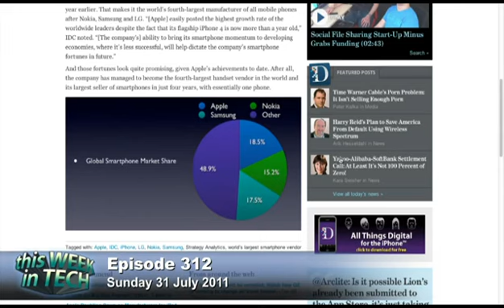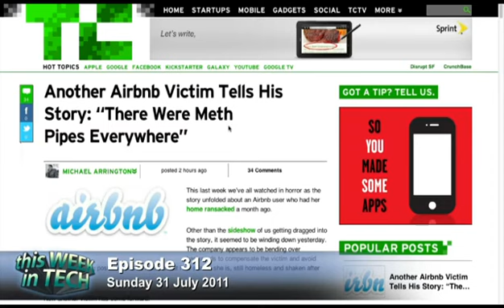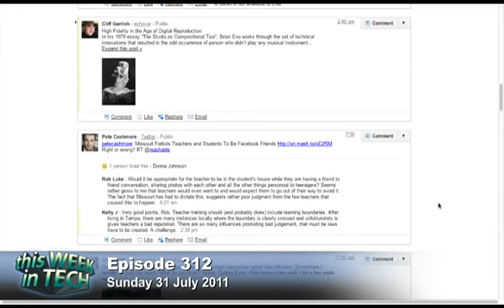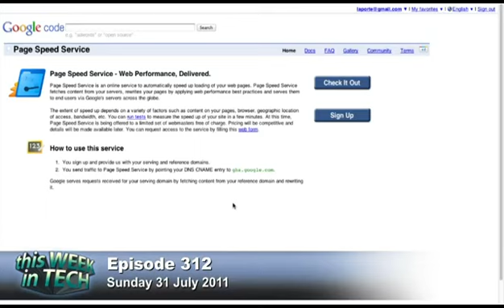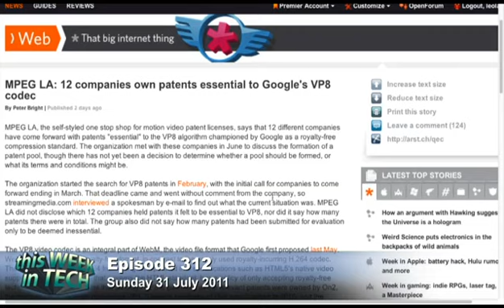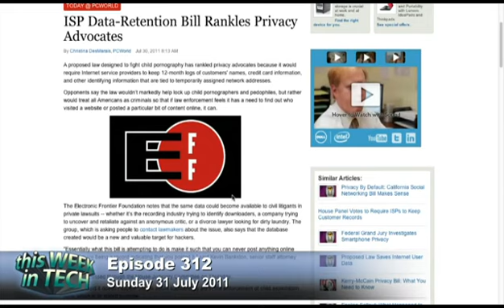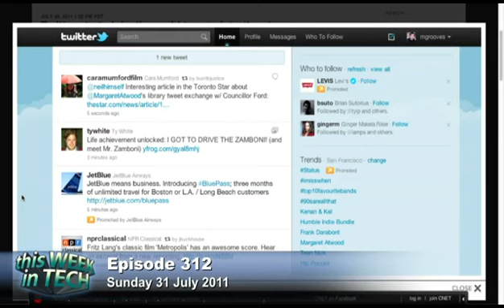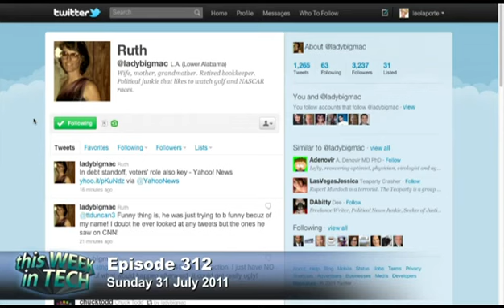TWiT 312: Bangs vs Beards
Hosts: Leo Laporte, Veronica Belmont, Ryan Block, Sarah Lane and MG Siegler

Big bank, tired tablets, collapsible comments, throttling AT&T, Camillionaire, ladybigmac, mrwinkle, and more.
For additional show notes, visit the wiki page for this episode. Links to stories we covered (and then some) are available from Delicious or in our Friendfeed Room.
Transcript posted 24 hours after show release by PodsInPrint.
Audio bandwidth for This Week in Tech is provided by the new Winamp for Android... featuring wireless sync and one-click iTunes import. Now with FREE daily music downloads and full length CD listening parties. Download it for free at Winamp.com/Android.
Running time: 01:49:05